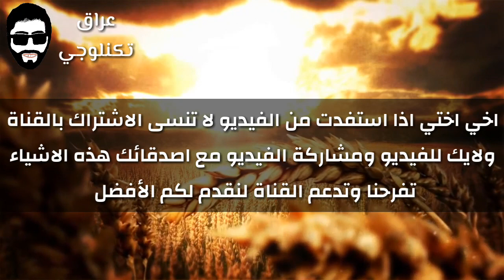موعد التقديم على استمارة القبول لطلاب الدور الثالث والموازي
للذهاب للرابط او تحميل الملفات اضغط ع هذا الرابط